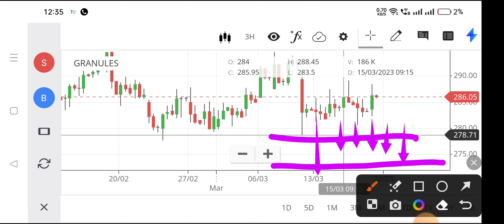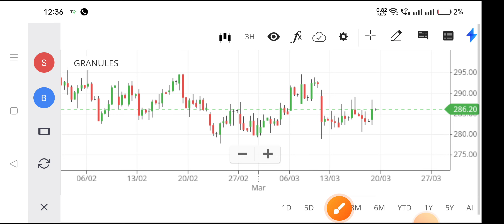granules india share latest news,granules share news,granules share analysis,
granules india stock analysis,
granules stock analysis,